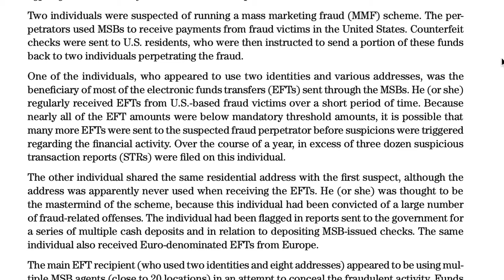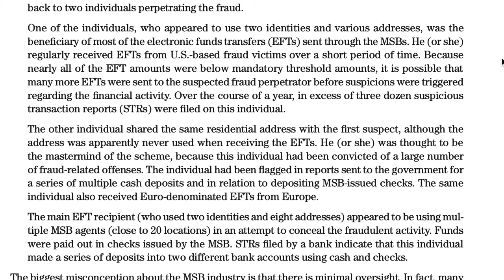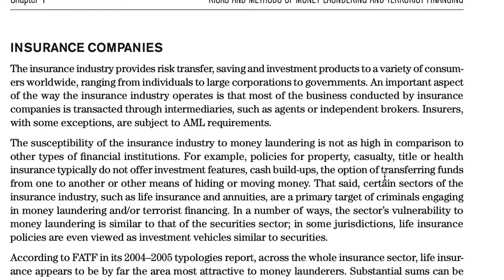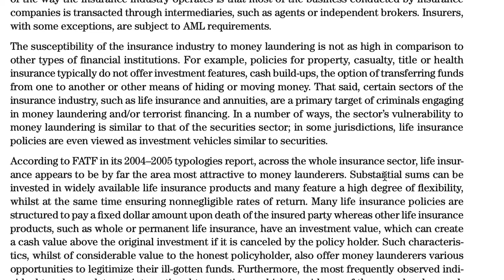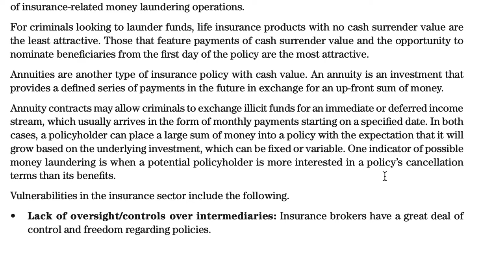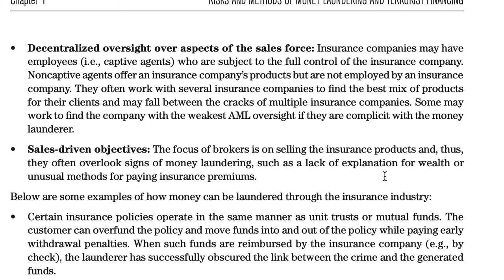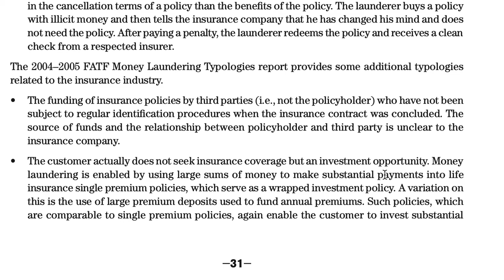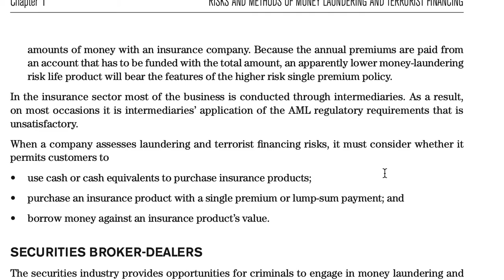PART 9 - ANTI MONEY LAUNDERING SPECIALIST (CAMS) MSB INSURANCE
Want to be a KYC Analyst? This course is focused on the technical skills of a KYC Analyst and will prep you for a job in the field.